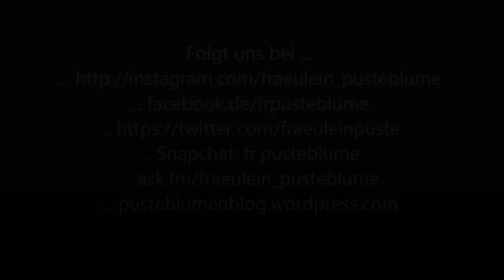Mission L-Dressur: Alle Infos rund um die Prüfung!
Hier bekommt ihr einmal alle Infos rund um die L-Dressur am Sonntag!

... ask.fm/fraeulein_pusteblume